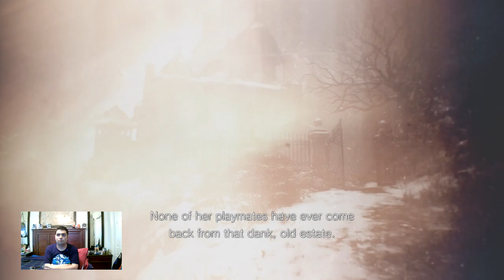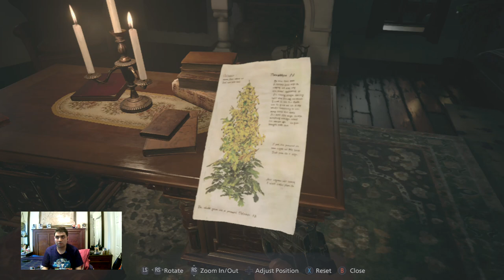Let's Play Resident Evil Village Part 3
After defeating Lady Dimitrescu and getting our first flask, we see the Duke and he told us to find the red chimney.